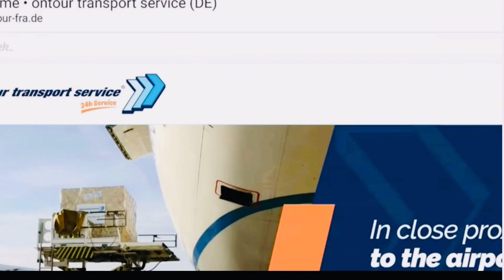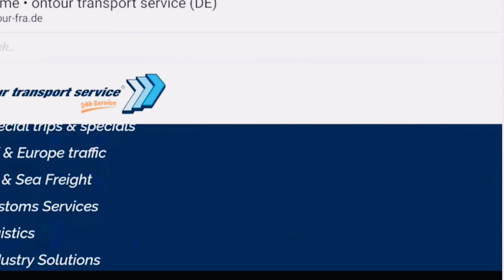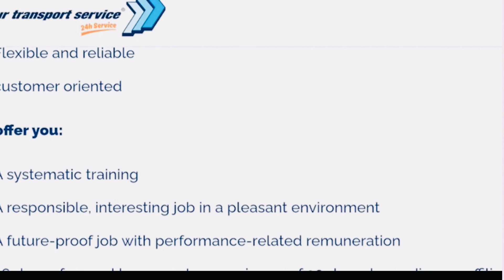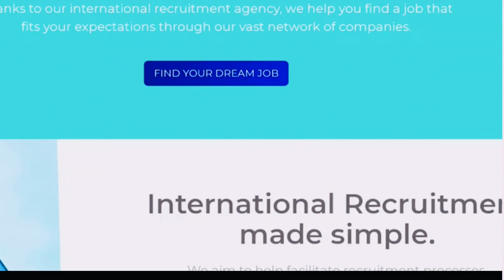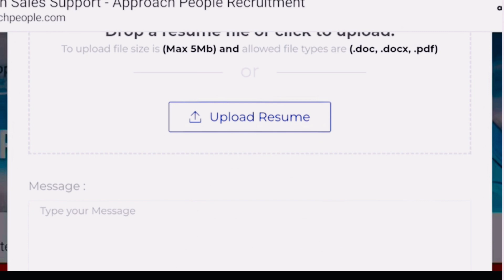Free मा पुगियो German | how to apply germany work visa from nepal | baideshik rojgar news 2022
Free मा पुगियो German | how to apply germany work visa from nepal | baideshik rojgar news 2022 |  baideshik rojgar news 2022 europe | nepal bata europe kasri jane 2022 | nepal bata europe kasri jane 2022

Namste sathi haru yo videos ma german kasari jane kura ko videos banako xu yo link ma saby kura bujher apply garanu hola 👋

Queries solved

1 german kasari jane
2 jarman country work visa
3 how to apply for germany student visa from nepal
4 how to apply germany work visa from nepal
5 nepal bata german kasri jane

Some other questions

germany country work visa . baideshik rojgar news 2022 . baideshik rojgar news 2022 europe . how to apply europe work visa from nepal 2022 . nepal bata europe kasri jane 2022